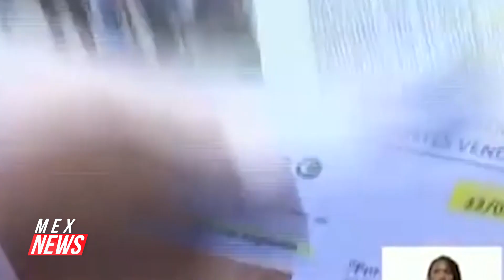TALIBANES PERMITEN QUE HOMBRES Y MUJERES CONVIVAN EN AFGANISTÁN